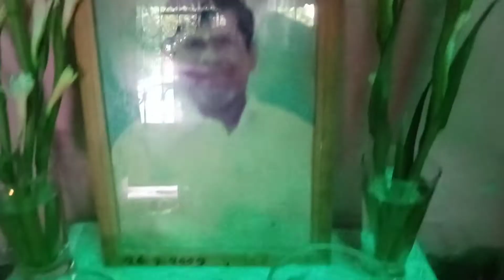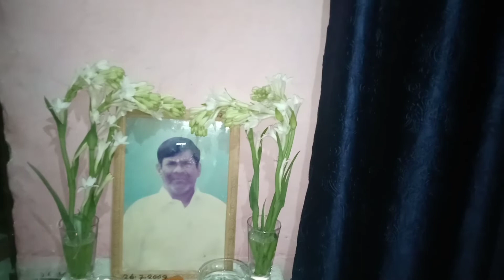দুই দিন উপোস করে শ্বশুর বাবা|বছরকি কাজ করলাম একটু হেল্প করলো আমার বর new vlog |special day's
Iam going to make your meals good
Eating food is an emotion you have to feel this
Eating is enjoying after a long journey
Eating is is the way how you make yourself happy
AND ALSO
I will be shearing my special day's video with you

Keep watching to my videos

B. FOODY